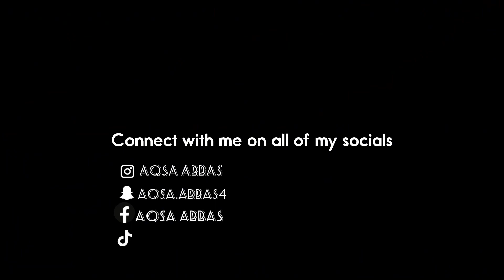EID VLOG ♥️✨|| Behno k saath Eid Manai. ♥️|| Aqsa Abbas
vlogging
daily vlog
hira faisal vlogs
hira vlogs
college vlog,
pakistani drama 2022
pakistani drama
rabia Faisal vlog
sistrology vlog
turkey vlog
tiktok sisters
shorts
iqreeb
family
zainabfaisal
duckybhai
areeb
allah
lifehack
tiktoks
fivesisters
kanwal
prayer
dress
home
tiktokers
food
mehndioutfit
music
islam
fun
vines
kids,